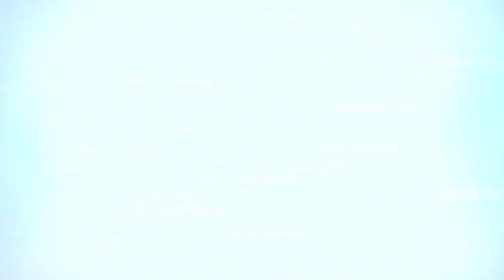చేపలు ఎందుకు ఒత్తిడికి లోనవుతున్నాయిfishfarming fact aquaculture shrimp aquarium #food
Blogspot Link